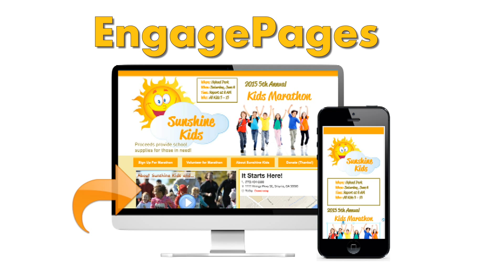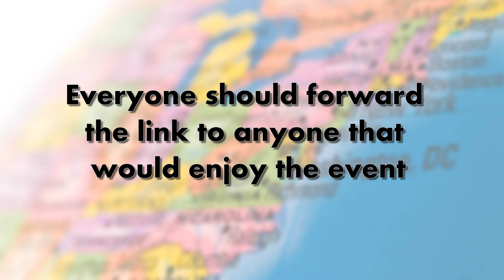EWS for Nonprofit